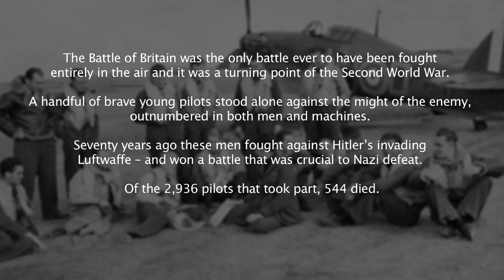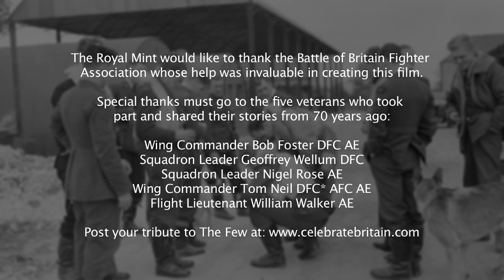The Battle of Britain: Veterans Stories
Here we capture the bravery and heroism of the men who fought in the Battle of Britain in their own words. Through a series of interviews, you can find out what inspired these men to continue against the odds and how they felt during the historic battle. Their work and achievements are also documented in detail -- actions that helped to secure the future of our nation.